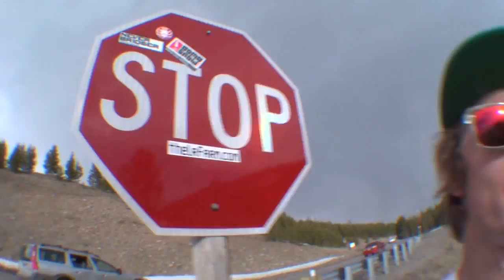Snowboard Team Vacation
Next video will be the LR the farm short movie.

Amazing snowboarding year! Thanks to all who watched our videos.